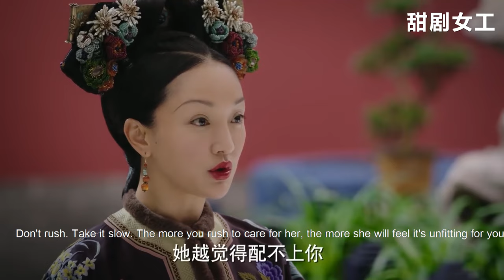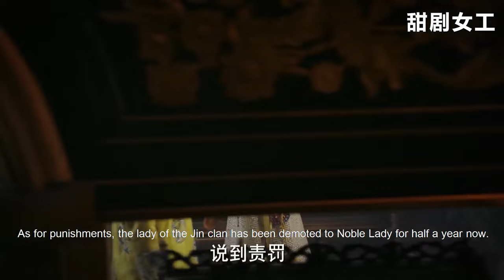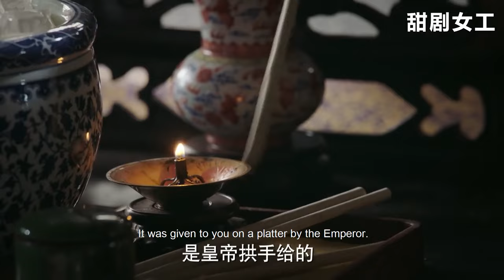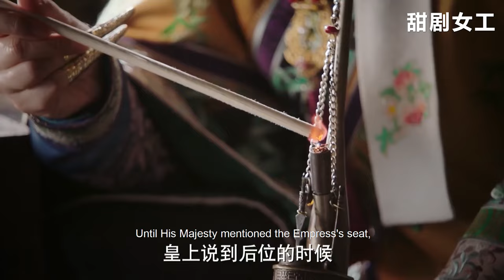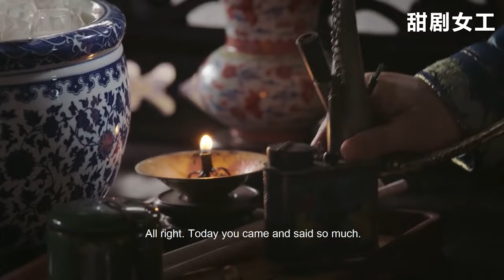【Full Movie】全劇最幸福的就是惢心了，如懿給了她體面婚禮，李玉送上價值16億的賀禮!